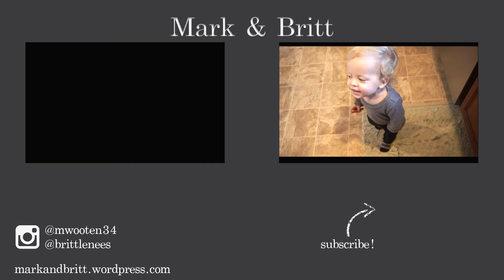SUNDAY FUNDAY? | VLOGMAS 2018 DAY 2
We're back for Vlogmas 2018! We'll be posting a video of us every day from December 1 all the way to Christmas.  Stick around for plenty of cute baby and lots of fun!